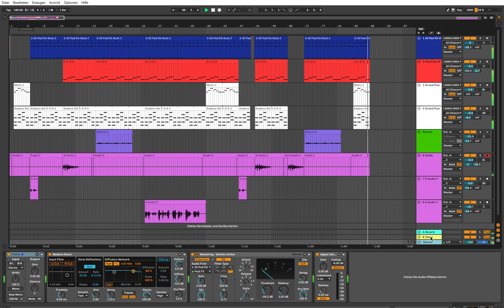Song Nr 2 v0.5